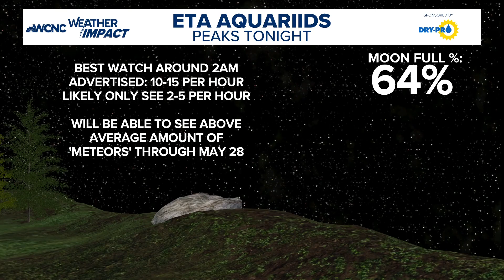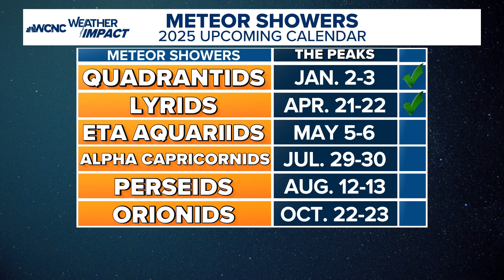Meteor shower peaks tonight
Chris Mulcahy breaks down when you are most likely to see them.